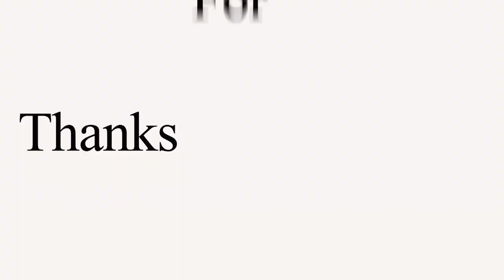MARI STATE UNIVERSITY| MBBS IN RUSSIA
Never let yourself down, there is always a way to make your dream come true. If you think getting admissions for MBBS is tough, reach out to YADUVANSHI CONSULTANCY.

Book your seat for an MBBS program and fly to Russia to begin your medical career.